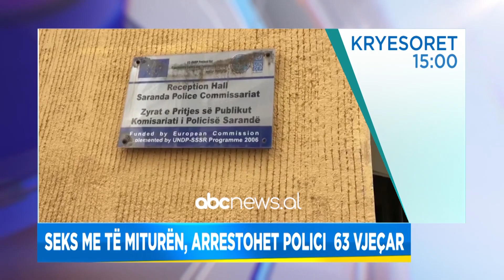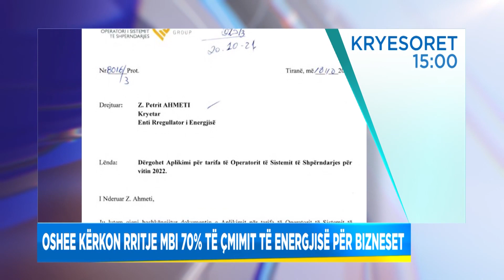Titujt kryesore, edicioni i lajmeve, ora 15:00, 19 Nentor 2021 | ABC News Albania